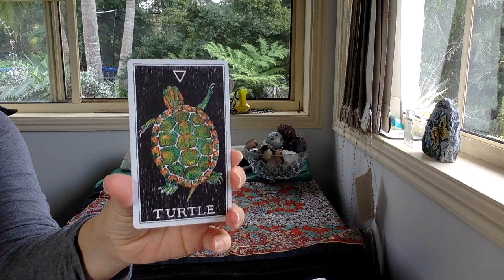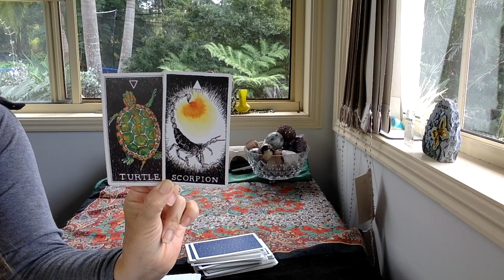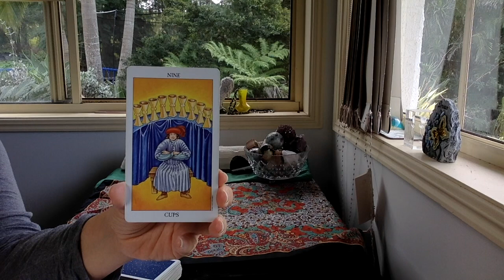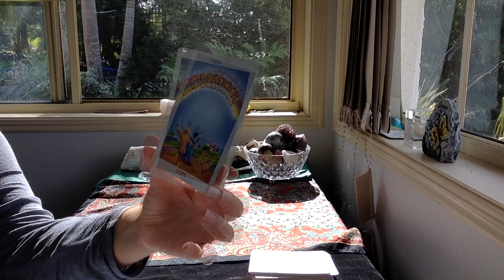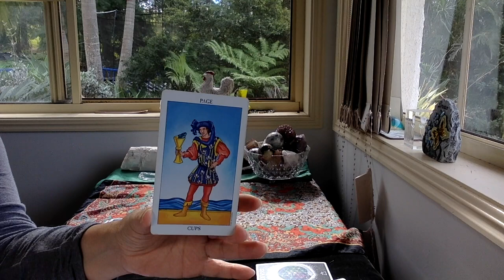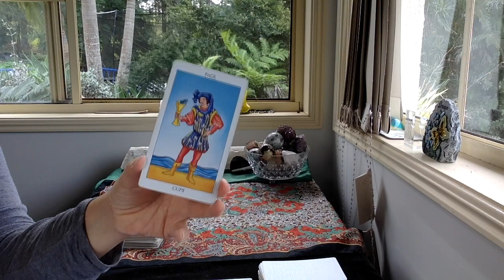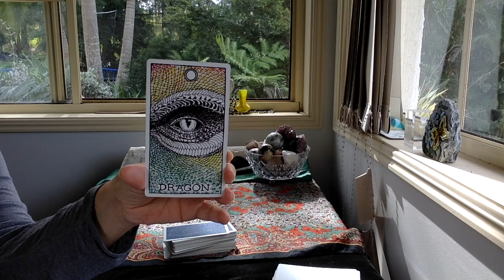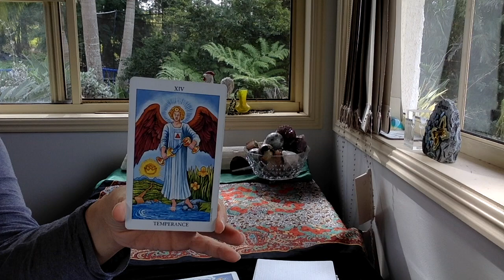ALL SIGNS LOVE AND RELATIONSHIP CHECK IN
SCORPIO 0:33
PISCES 4:06
CANCER 7:04
LEO 12:22
SAGITTARIUS 16:49
ARIES 21:47
CAPRICORN 25:14
TAURUS 30:44
VIRGO 35:00
GEMINI 40:55
LIBRA 47:23
AQUARIUS 53:55

GreenLion Goddess